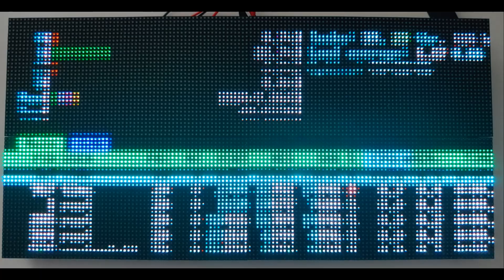Rasbperry Pi 5 Driving RGB Matrix Panels